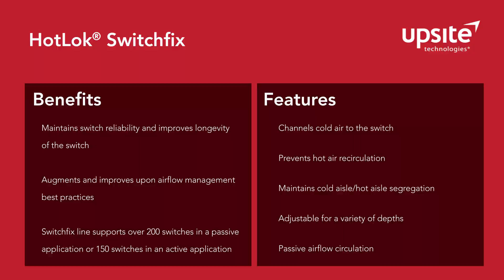The Upsite SwitchFix®, Passive Network Switch Cooling Solution - Product Overview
The SwitchFix® is an economical way to cool data center switches and get rid of network switch exhaust heat, with no required downtime. This new HotLok® product by Upsite Technologies® will recover and increase stranded cooling capacity while lowering operating cost and PUE. Plus, it's an effective way to comply with Hot Aisle/Cold Aisle separation best practices